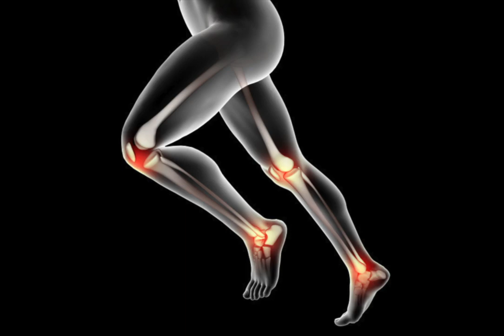Comment SOIGNER l'ARTHROSE ? Symptômes et solutions. [DOULEUR, INFLAMMATION]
Comment soigner l'arthrose ? Quelle est l'alimentation a mettre en place ?
📞 APPEL DÉCOUVERTE OFFERT ! Prenez rdv

Nous sommes convaincues que c’est en comprenant notre fonctionnement et le fonctionnement du monde dans lequel nous vivons qu’il est possible de changer et d’améliorer son quotidien.
Il est donc temps de démêler le vrai du faux, de ré-apprendre à se guérir naturellement dans le respect de votre corps et de vos besoins personnels, et de comprendre comment ce monde fonctionne. Vous allez pouvoir comprendre les systèmes à l’origine de vos maux et surtout, envisager une remise en pleine santé à long terme et en profondeur.

🎥 NOUVEAU PROGRAMME RÉGÉNÉRATION 11D :
Vous voulez mettre en place des changements concrets et profonds dans votre vie ?

Au plaisir de vous accompagner vers votre

Marie & Marion